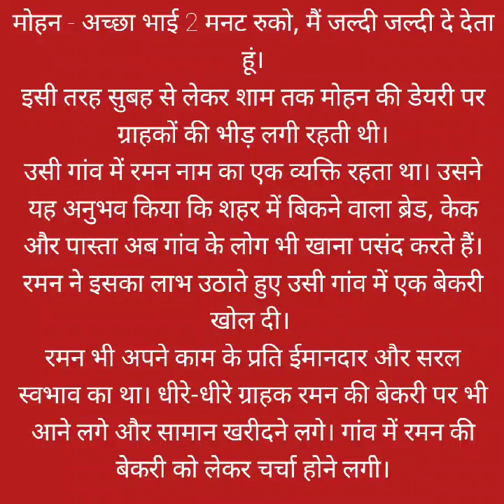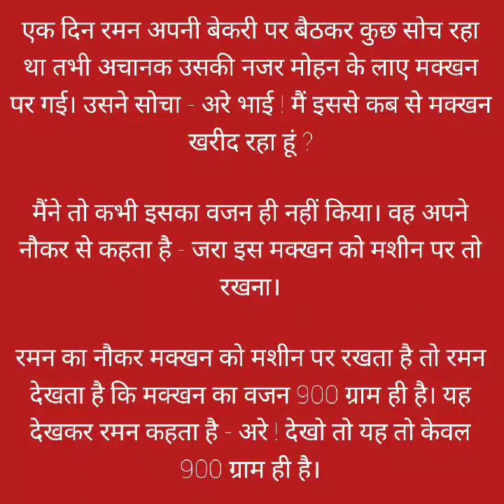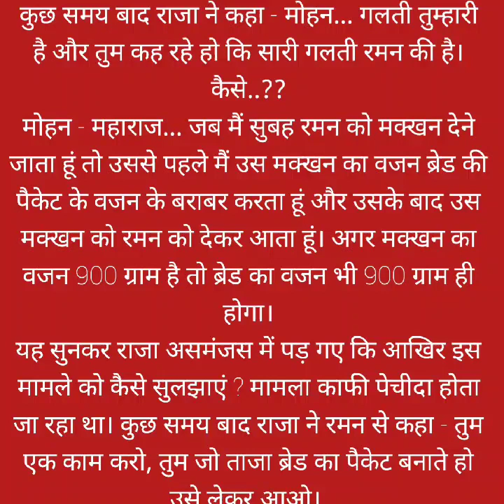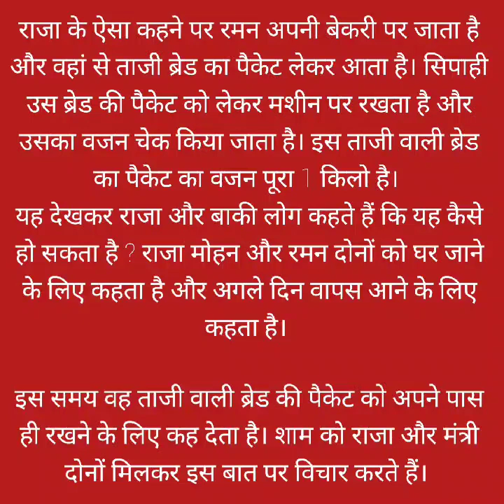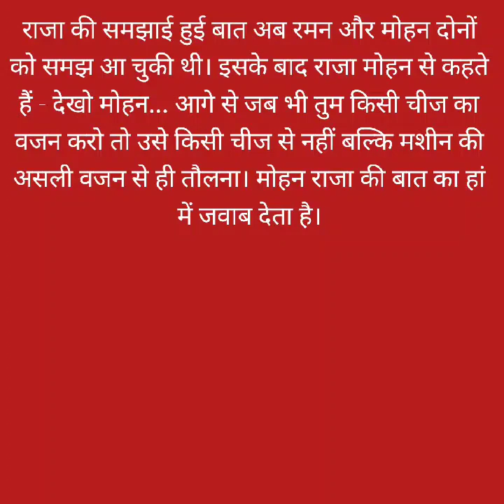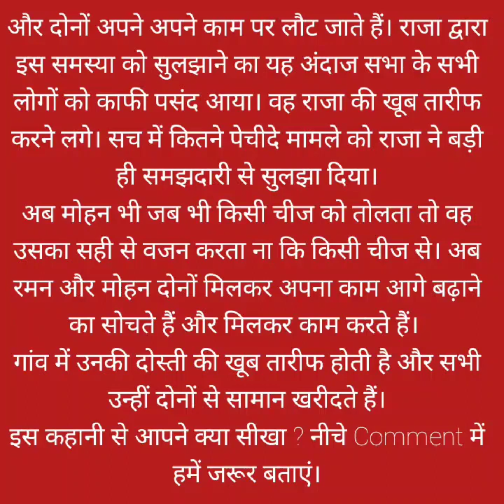लालची दूधवाला | Greedy Milkman (Hindi Story)